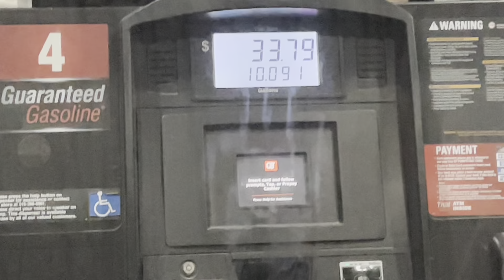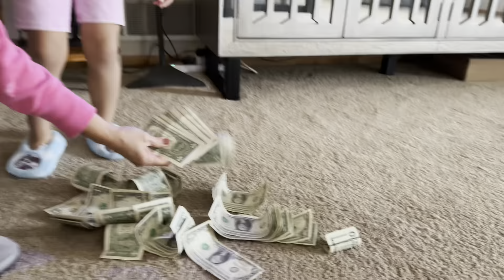Vlogmas Part 5 | Final Days of Christmas